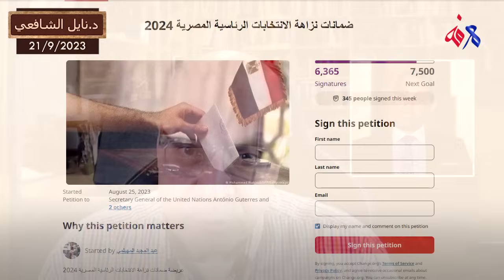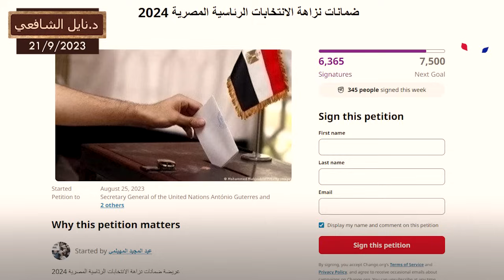ماذا لو لم تستجب الدولة لمراقبة أممية للانتخابات الرئاسية؟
الانتخابات الرئاسية المصرية
ديسمبر 2023